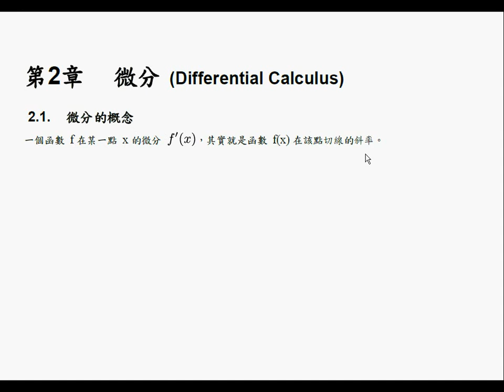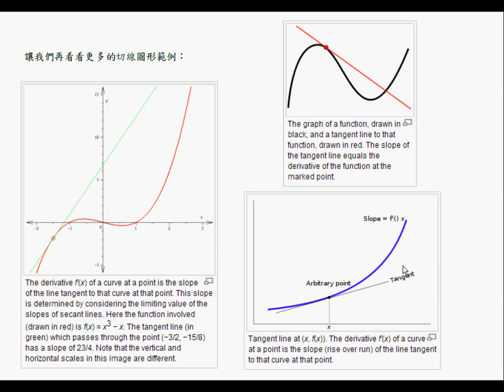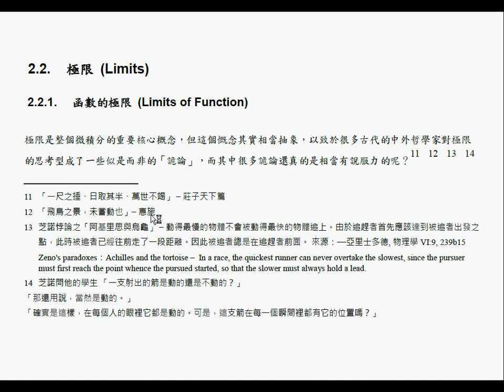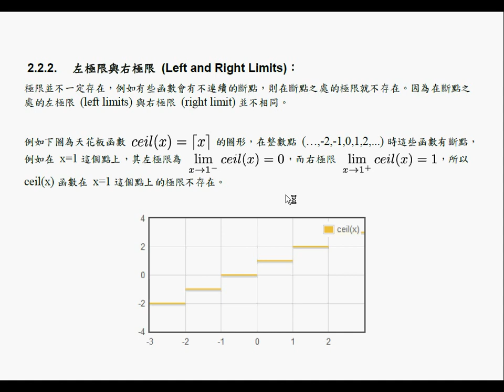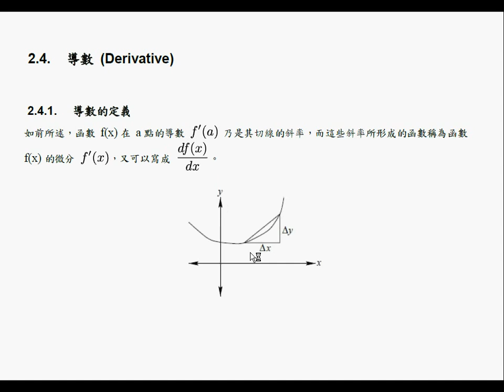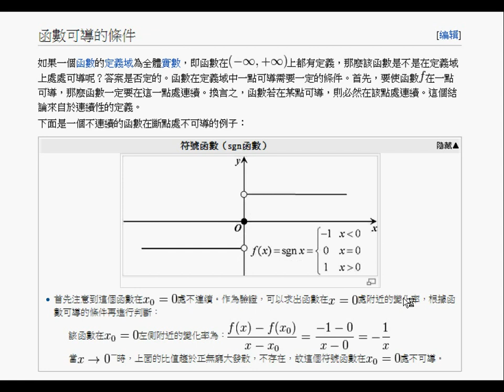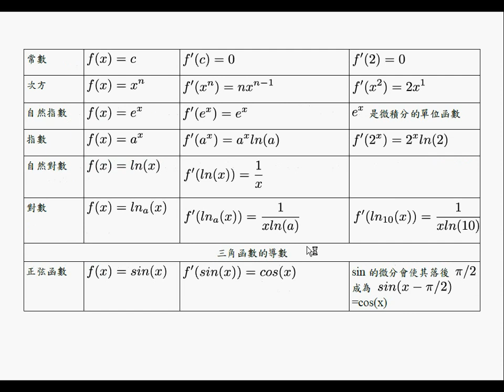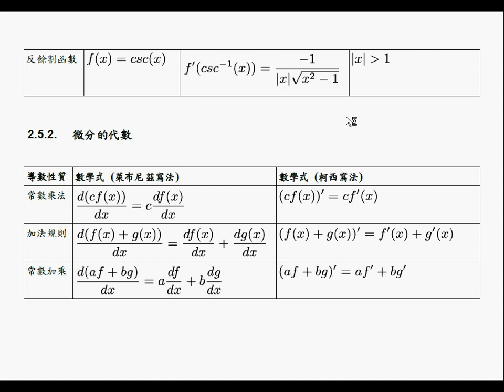微積分：微分的概念與公式 -- CaDiff.wmv